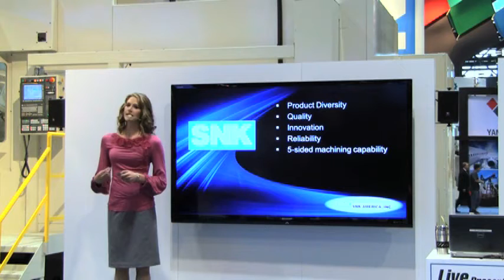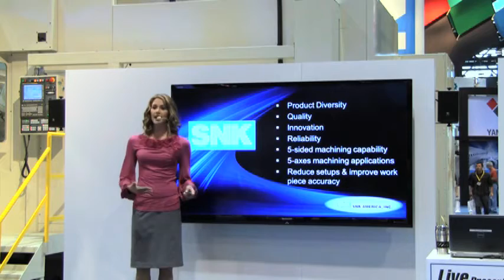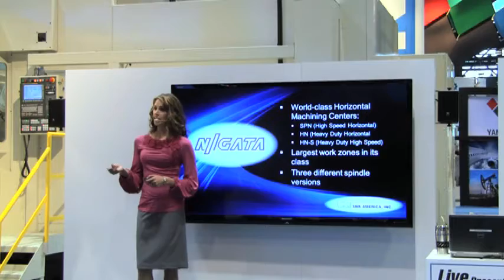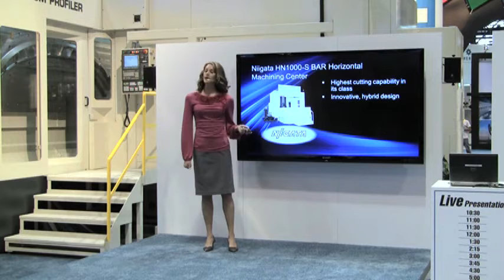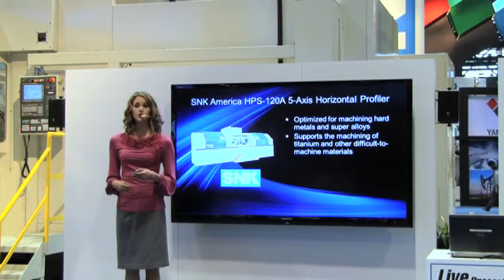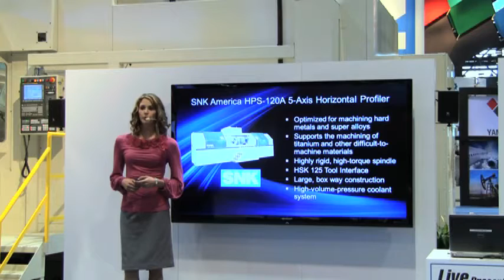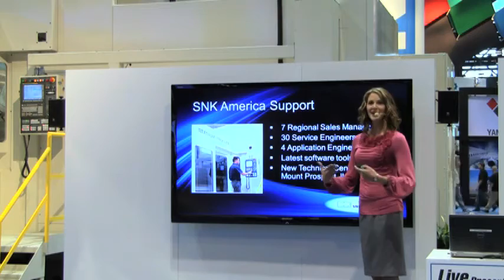SNK @ IMTS - Manufacturing Technology -Trade Show Presenter Amy McWhirter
SNK Machine Presentation @ IMTS by Trade Show Presenter Amy McWhirter.  Includes Niigata, Nissin & SNK brands.